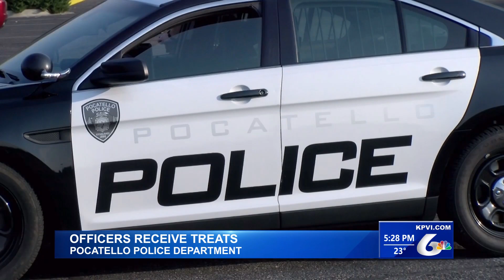The Bright Side for Friday, January 12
Local residents receive the Mayor’s Choice Awards, Lookout Credit Union employees rack up the volunteer hours, and the community shows their appreciation to local law enforcement.